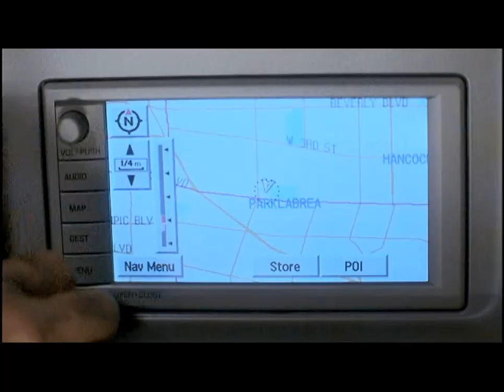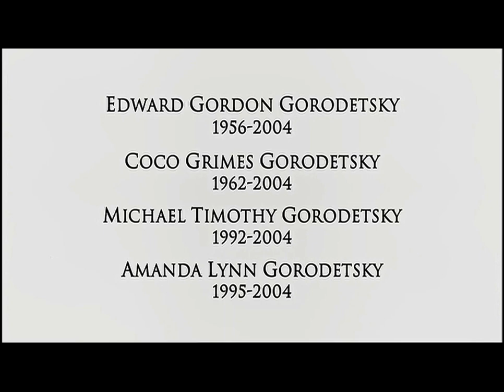TODESARTEN (Six Feet Under: 4.9 bis 4.12)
„Six Feet Under ist das Äquivalent zu den großen französischen, russischen oder deutschen Romanen des späten 19. Jahrhunderts.
Es offenbart uns Leben ohne Schicksal, die auch unsere sind.
Rund um die Familie Fisher, die ein Bestattungsunternehmen managen, folgt diese Serie der Reise einer Handvoll Charaktere, deren Job der Tod ist. Ein Dutzend amerikanische Mittelklasse-Individuen lieben einander, arbeiten und alle tasten nach Sinn in einer Welt, die sie frei lässt, an eine Erlösung zu glauben oder nicht.
Alan Balls Serie mischt stets nuancierte Reflexionen über Sexualität, Geschlecht, Familie, Religion, Politik oder Psychologie und lässt unsere aktuellen Unsicherheiten im Spiegel des Todes reflektieren, um ein Porträt unserer Menschlichkeit zu zeichnen. Ein diskretes Werk, aber eines, das beträchtlichen kritischen Erfolg hatte, und zur Matrix eines neuen empathischen Realismus geworden ist.“ (Übersetzung JLG)
[aus Tristan Garcia: SIX FEET UNDER. Nos vies sans destin. PUF 2012]

Zu den Video-Ausschnitten:
„Jede Folge beginnt mit einem Todesfall, der die Einleitung zu dieser Episode darstellt und zugleich als Türöffner dient. Diese Todesfälle reichen vom Banalen über das Absurde, Komische bis hin zum Tragischen.
Meist werden die Verstorbenen von den Fishers beigesetzt.“
[aus Wikipedia: Six Feet Under – Gestorben wird immer]